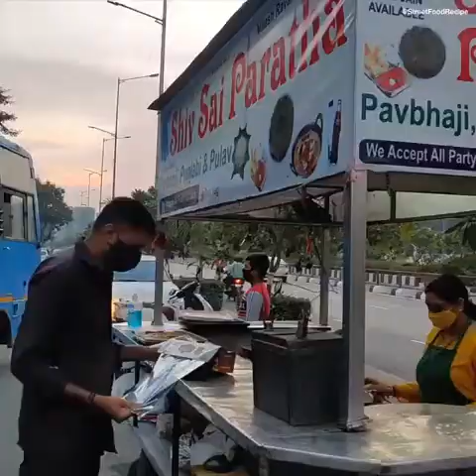Indian Lady Selling Hara Bhara Green Paratha